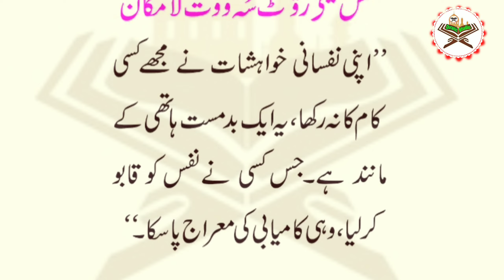02_Kalaam_e_Sheikh ul Aalam ar |نفسی کوڈس أٹی أٹی |Athar Manigami| Qurtan Studio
Kalaam_e_Sheikh ul Aalam ar
Urdu Translator..Qari Saifuddin ar.
Vocalist... Athar Manigami.

Copyright policy 👍

All rights of the audio and video production is reserved for " QURTAN STUDIO " . Hence, it's not permissible to reuploading without our permission. However , you may Share this production on social media platforms.

شیخ العالم رحمہ اللّٰہ